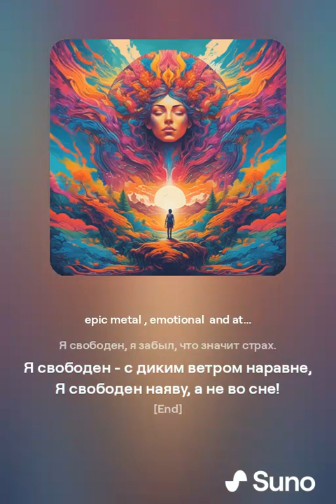Я свободен !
epic metal , emotional and atmospheric